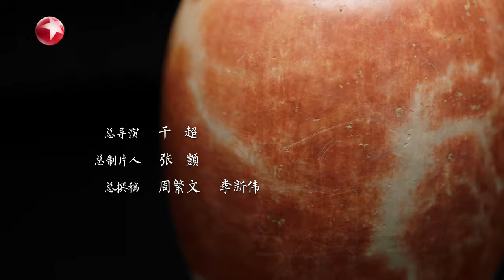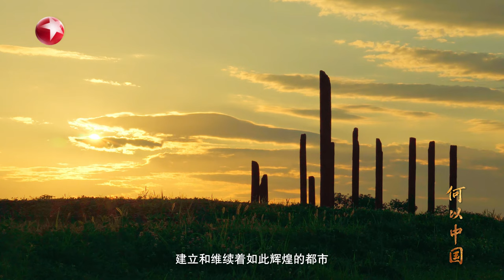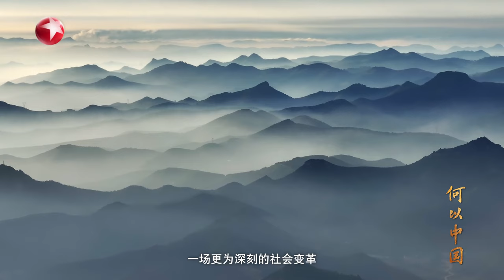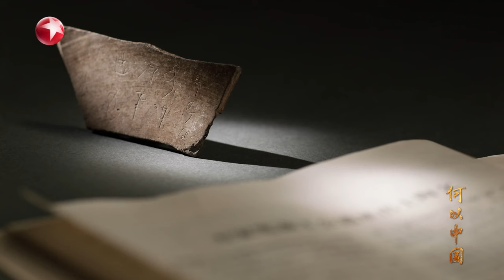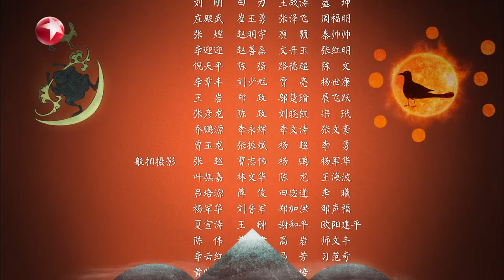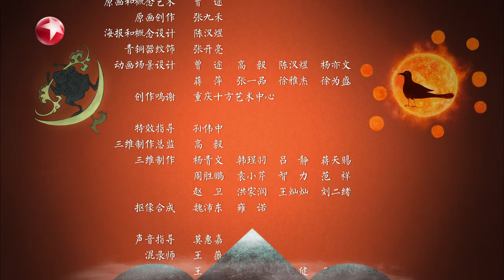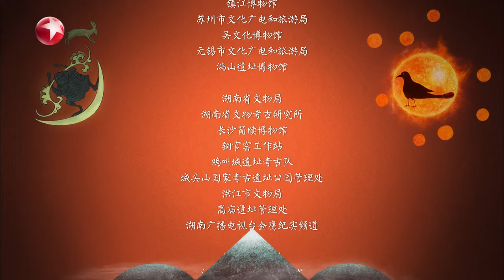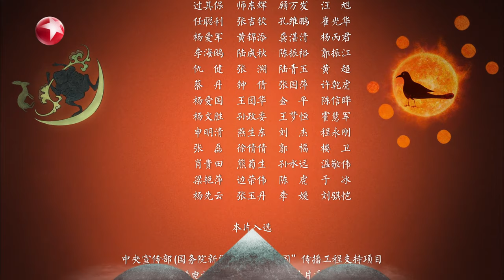【何以中国】第四集：《古国》｜FULL｜SMG上海官方电视台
SMG上海官方电视台频道每周六晚9:00PM（GMT+8）准时播出！
SMG打造的系列题材纪录片，分为《秦汉》《摇篮》《星斗》《古国》《择中》《殷商》《家国》《天下》8集，该纪录片立足“中华文明探源工程”和“考古中国”的重大研究成果、最新发现，演绎那些不为人知的华夏往事！